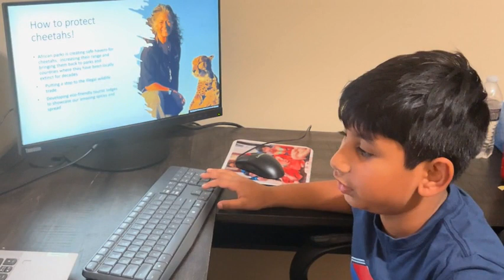ASE 2nd AneelI